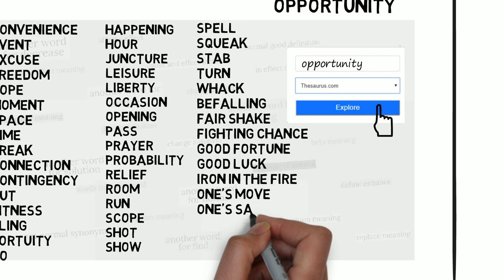Another Word For Opportunity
List for another words for opportunity presented in this video:

- convenience
- event
- excuse
- freedom
- hope
- moment
- space
- time
- break
- connection
- contingency
- cut
- fitness
- fling
- fortuity
- go
- happening
- hour
- juncture
- leisure
- liberty
- occasion
- opening
- pass
- prayer
- probability
- relief
- room
- run
- scope
- shot
- show
- spell
- squeak
- stab
- turn
- whack
- befalling
- fair shake
- fighting chance
- good fortune
- good luck
- iron in the fire
- one's move
- one's say
- one's turn
- the hunt
- the running